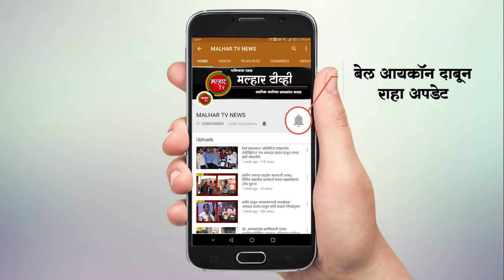उकाड्यामुळे लिंबूला मागणी वाढली; ७ ते ८ रुपयांना विकला जातोय लिंबू !!!